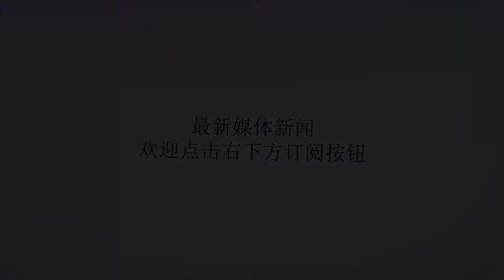日本内马尔重返德甲！曾1V5戏耍拜仁防线，身价不如武磊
谢谢！北京时间6月11日，据德国权威媒体《踢球者》报道称，日本国脚原口元气即将加盟德甲球队汉诺威，双方签约3年，转会费400万欧元！上赛季下半程，原口元气在德乙踢球，但凭借出色的表现打动了德甲队。过往，原口元气曾在对阵拜仁的比赛中1V5送助攻，他在转会市场上的身价为175万欧元，还不如武磊。12强赛上，原口元气就有出色发挥，他曾经连续4场比赛破门，这样的表现让人称赞。上赛季下半程，原口元气租借在德乙踢球，但表现可圈可点。由于日本球员在德甲一直很吃香，例如科隆虽然降级了，但队内日本前锋大迫勇也加盟到了不莱梅，成为了张玉宁的队友，转会费高达600万欧元。如今，原口元气也曾德乙跳到了德甲，400万欧元的转会费证明了自己的实力和价值！​上赛季上半程，原口元气在德甲队柏林赫塔踢球，德甲第七轮，他入选了最佳阵容，因为在对阵拜仁的比赛中，原口元气一人单挑拜仁整条后防线送上助攻，被德甲官方评为全场最佳！当时，德国媒体曾如此盛赞原口元气，“原口元气几乎过掉了拜仁的整条防线完成助攻，更表示，原口元气在博阿滕、基米希和胡梅尔斯三位德国国脚面前翩翩起舞，几乎像内马尔的个人盘带那样完成助攻！”目前在德国《转会市场》上，原口元气的身价是175万欧元，而武磊则是200万欧元，当然，原口元气如果在德甲表现出色，身价应该能够超过武磊。